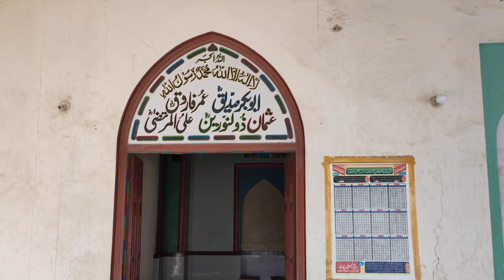jamia masjid badshah he Malik bande